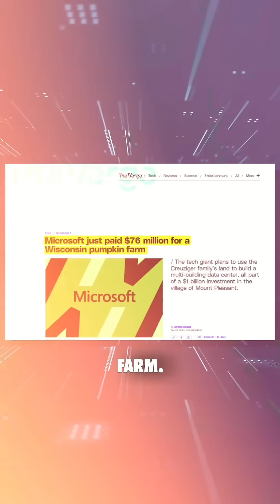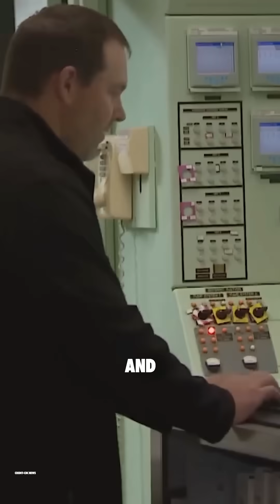Why Big Tech is Going Nuclear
Microsoft recently bought a pumpkin farm for $76 million dollars!
Odd right?

Well, not when you realise what they want to do with it.

You see Microsoft, along with other Big Tech companies, need more compute power for the AI world we seem to be accelerating towards.

Having data centre infrastructure is therefore critical to facilitate more compute.

And land, lots of it, is needed to build new data centres.

AI in particular is consuming more and more energy and Big Tech companies realise that energy security will be essential to lead in the AI race globally.
And the energy of choice – nuclear.

It’s cleaner, more robust, and more sustainable.

Watch to see how Big Tech are using nuclear, and taking advantage of innovations in nuclear, to secure their future energy needs.

If you want to know more, I created a longer video providing more detail, the link for which is in my profile.